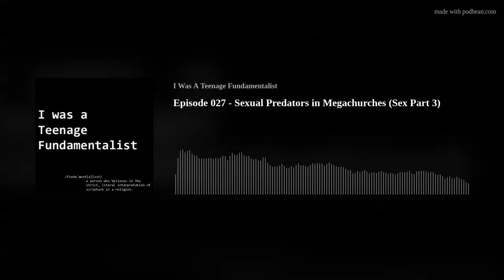027 - Sexual Predators in Megachurches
As Pentecostals, both B&T crossed paths with sexual predators in church. This episode recalls those meetings and also some of the scandals that plagued Pentecostalism in recent years.

The articles mentioned in this episode are:

* Hillsong leader Brian Houston was charged over the concealment of alleged child sex offences

Warning: This episode touches on issues concerning rape, sexual abuse and the sexual abuse of minors. If you are in Australia and require support, please reach out to 1800RESPECT by phone or Lifeline on 13 11 14.

If you want to comment on this episode or interact with us then